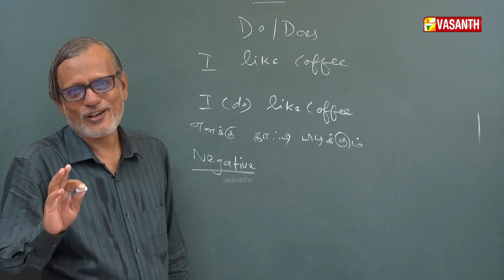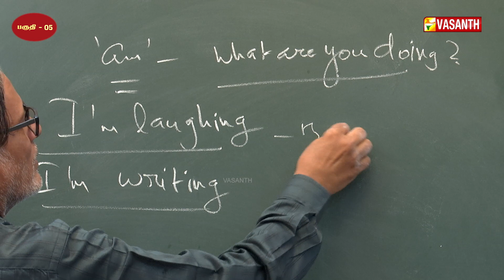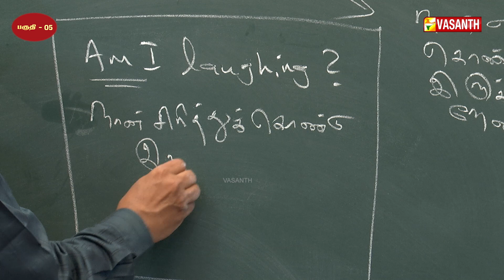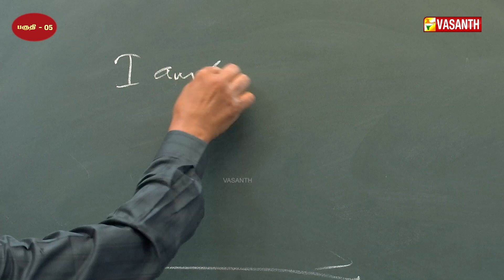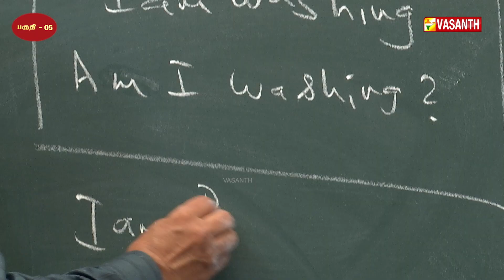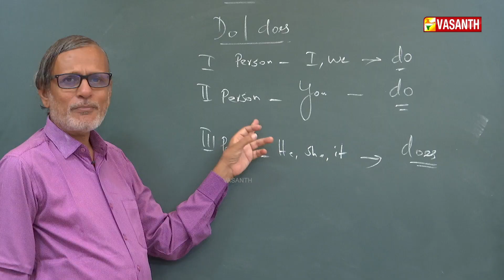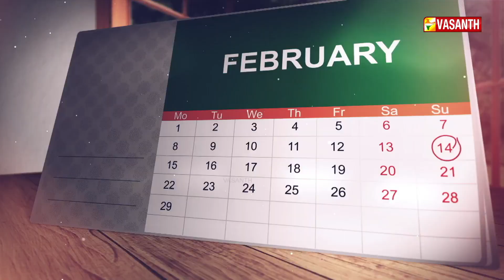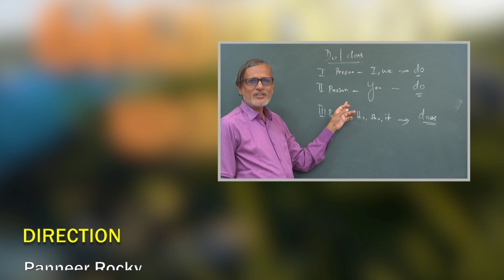மஞ்சள் வெயில் மாலை | Manjal Veyil Maalai | Yogasanam | English | Episode 05 | Vasanth TV